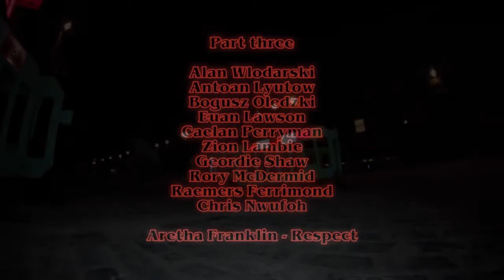Normal Things 2016